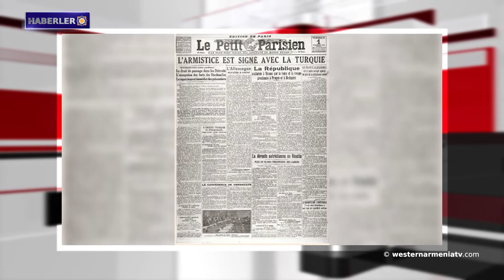AB, bir çözüme varmak için katılımını sürdürecektir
1- Antibes'te Mondros Mütarekesi'nin 104. yıldönümüne adanan bir etkinlik düzenlenecek.
2- Grigori Ayvazyan: Düşman neden vatanımızı temel alarak devletini kurmalı?
3- AB, bir çözüme varmak için katılımını sürdürecektir: Borel, Azerbaycan'a silahlı kuvvetlerini geri çekmeye çağrıldığını hatırlattı.
4- Fransa'nın eski Büyükelçisi: Ermenistan Cumhuriyeti-Azerbaycan sınırında ilk kez uluslararası bir mevcudiyet olacaktır.
5- İsviçre milletvekili: Artsakh-Dağlık Karabağ halkının Azerbaycan egemenliğine girmesine izin verilmemelidir.
6- Cavakhk'taki Ghulalis köyünün gizemi
7- Batı Ermenistan'da Kültür: İğne işi